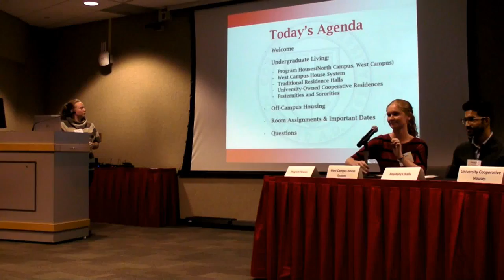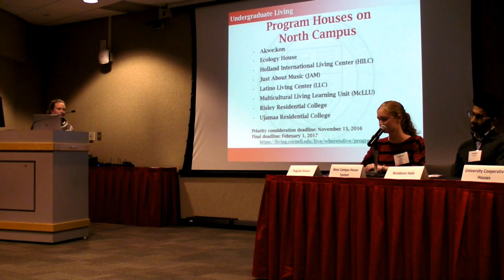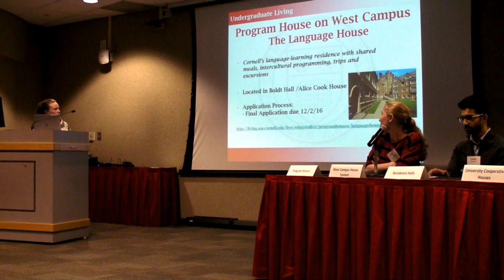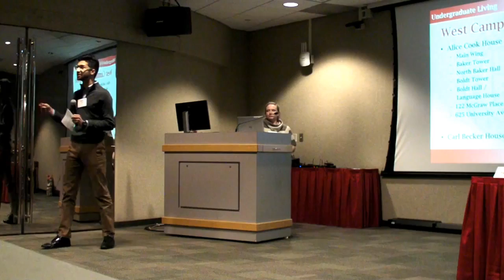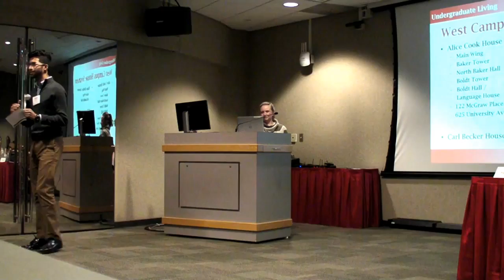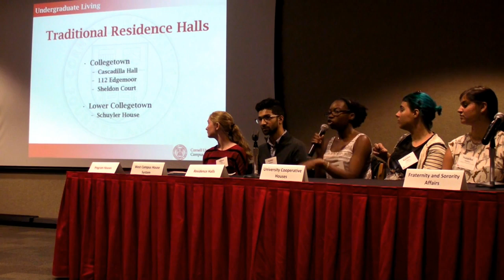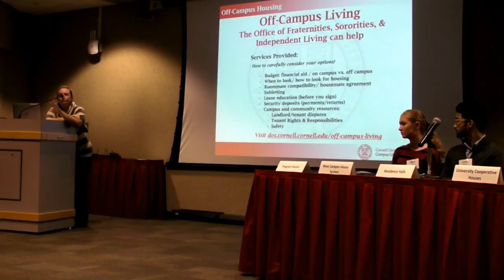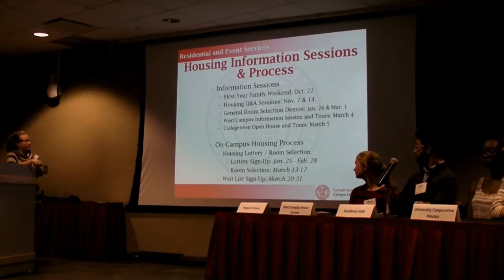Housing Beyond The First Year Info Session 2016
October 17th 5-5:45pm RPCC Auditorium.

What are your options? Watch this info session or visit the Where to Live

Introduction & MC: Kristen M. E. Loparco, Undergraduate Housing Coordinator

Student Panel

* Program Houses: Allison Killea, Eco House RA
* West Campus Houses: Saadat Badruddin, SA
* Residence Halls: Alyssa Elezye, Sheldon Court RA
* Cooperative Houses: Ksenia Ludteva, Watermargin
* Fraternities: Blake Brown, President of Interfraternity Council
* Sororities: Natasha Wissman, President of Panhellenic Council
* Off-Campus Housing Office: XXX, XXX
* On-Campus Housing Processes: Nicole Cruz, XXX

Professional Staff

* Sheryl Mauricio, West Campus House System
* Julie Paige, University Cooperative Houses
* Kara Miller, Fraternity and Sorority Affairs
* Denise Thompson, Off-campus Housing Office
* Kristen Eldridge, Residential and Event Services
* Sam Benson, Program Houses
* Devan Carrington, Residence Halls